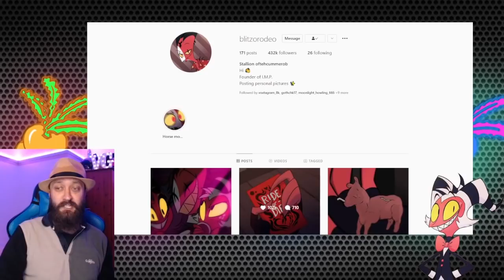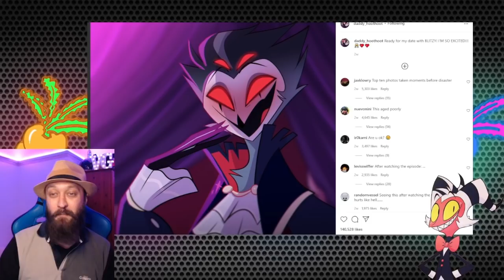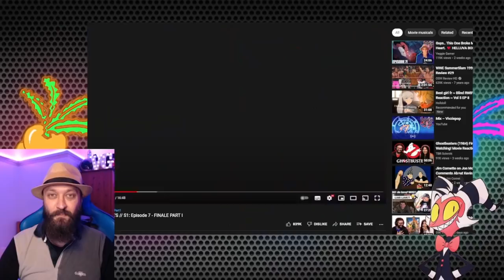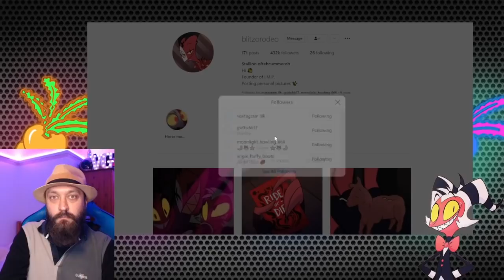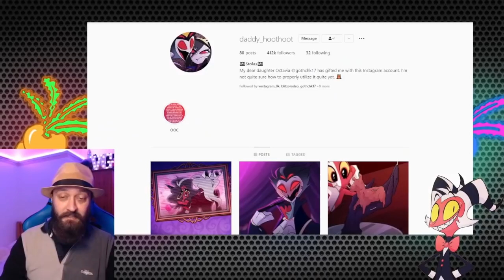Blitzo Breaks Silence! Stolas Still Heart Broken & Return of Gabriela! - Helluva Boss Instagram!